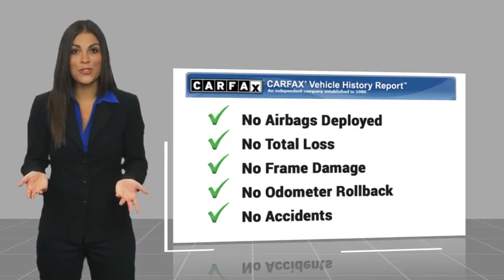2023 Toyota Camry Orange CA U42900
2023 Toyota Camry LE

1400 North Tustin Ave.

Looking for the right vehicle? Today could be your lucky day. this 2023 Toyota Camry could be yours.